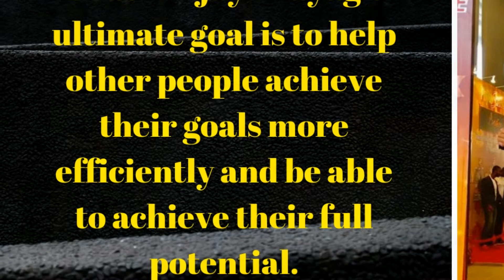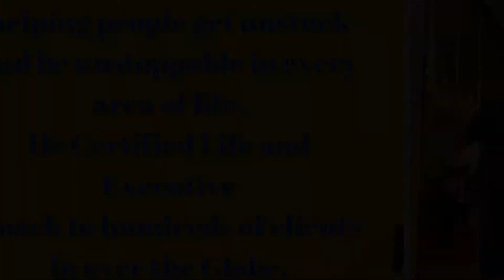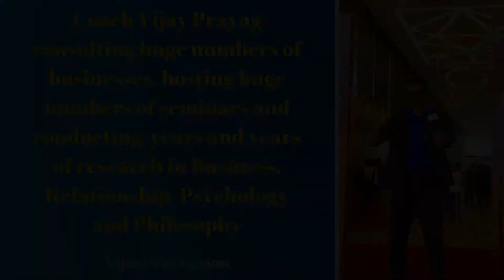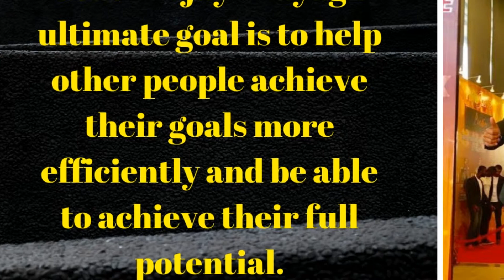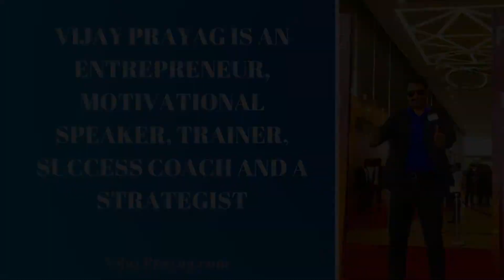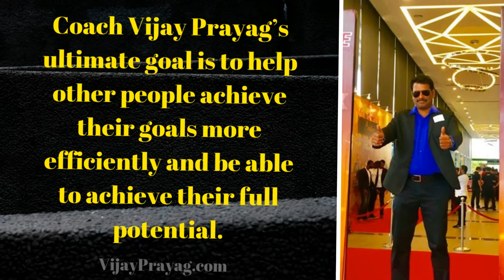Be a Lion | Tamil Motivation